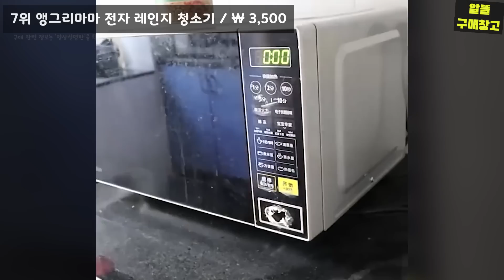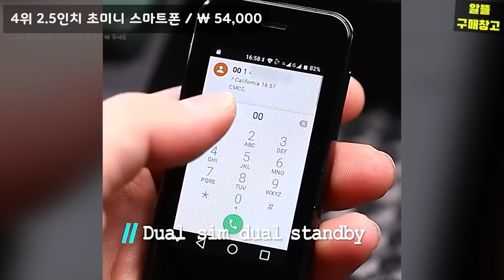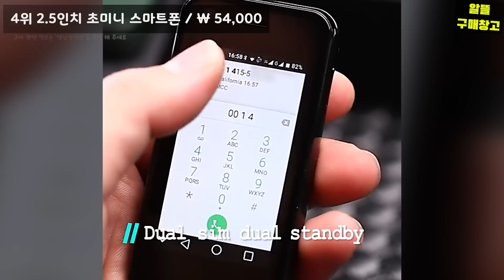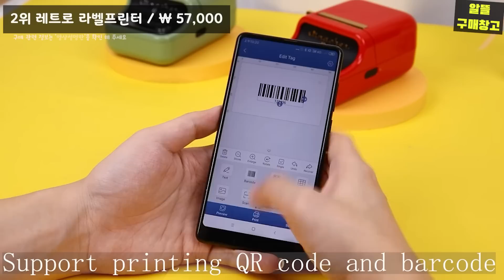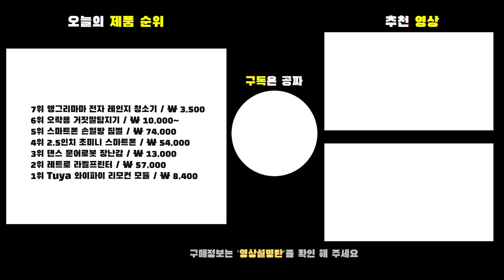유독 한국에서 인기 많은 10만원 이하 가성비 제품 추천 BEST 7 [알리익스프레스]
자세한 구매 정보는 '영상설명란'을 확인 해 주세요 :D

가성비 제품 추천 BEST 7 [0:00]

7위 앵그리마마 전자 레인지 청소기 / ₩ 3,500 [0:20]

6위 오락용 거짓말탐지기 / ₩ 10,000~ [1:01]

5위 스마트폰 손떨방 짐벌 / ₩ 74,000 [1:46]

4위 2.5인치 초미니 스마트폰 / ₩ 54,000 [2:33]

3위 댄스 문어로봇 장난감 / ₩ 13,000 [3:40]

2위 레트로 라벨프린터 / ₩ 57,000 [4:35]

1위 Tuya 와이파이 리모컨 모듈 / ₩ 8,400 [5:31]

▲ 보는 방법은?

* 본 정보는 동영상 제작일을 기준으로 설명드리며, 오탈자나 잘못된 정보는 댓글로 알려주시면 빠르게 확인하겠습니다 :D
*영상 게시자는 제품 구매 관련 내용에 대한 책임을 지지 않습니다.